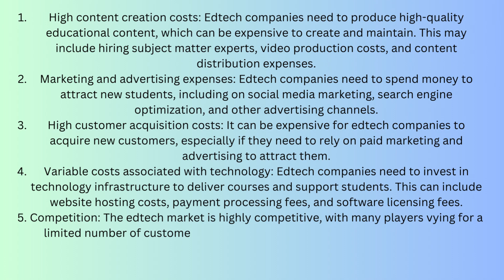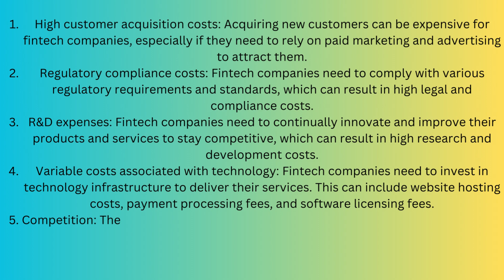Top 10 loss making start ups These Indian unicorns are bleeding cash PART 2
hai i have given a detail presentation of why and how  companies make losses in the present era